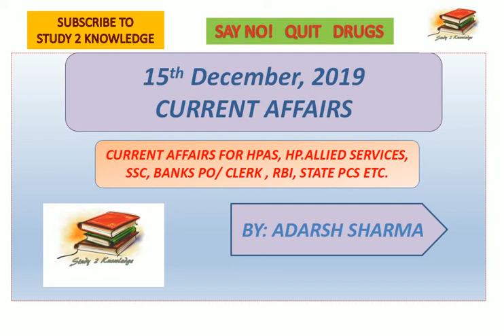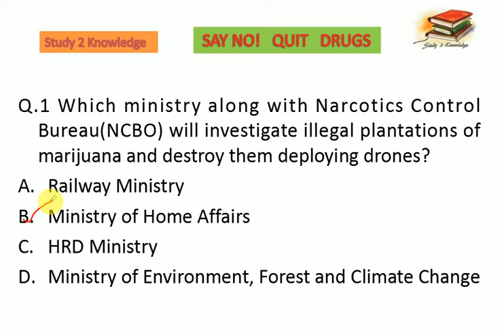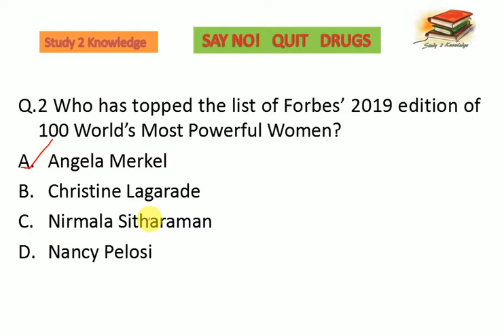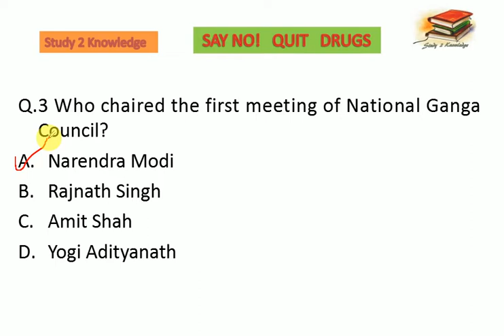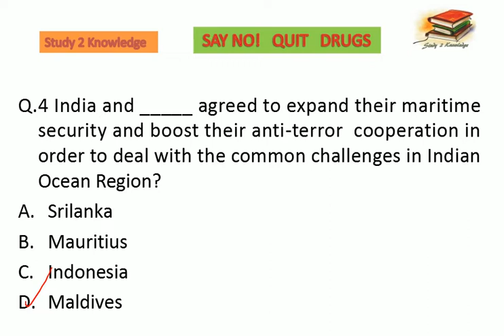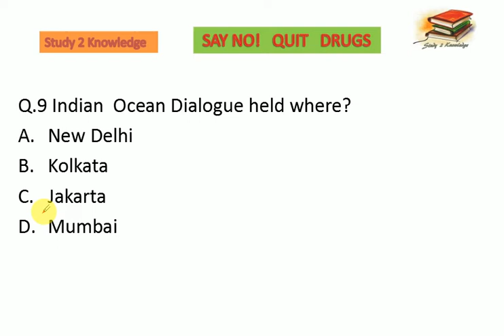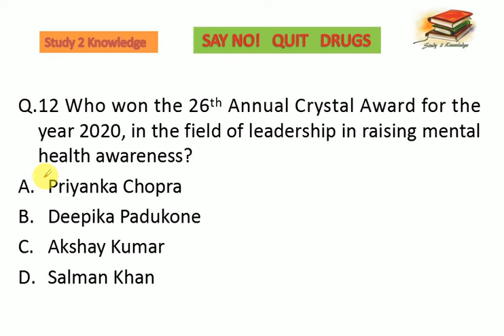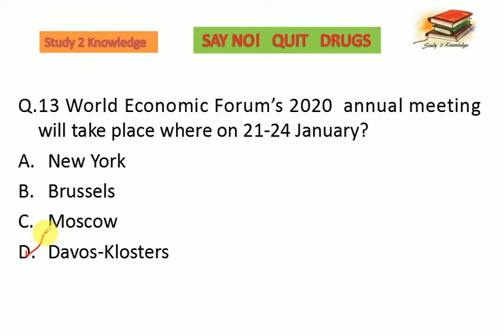December 15, 2019 Current Affairs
Current Affairs for HPAS, HP Allied Services, SSC, Bank PO/Clerk, Rbi and various other state pcs exams.